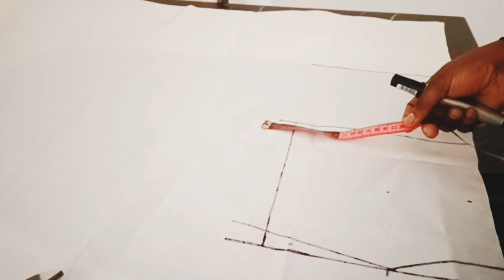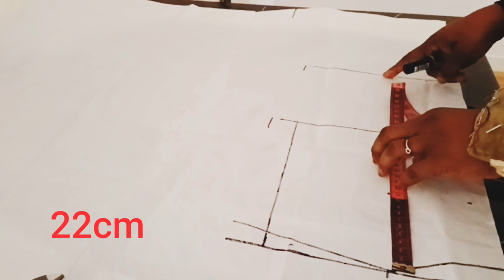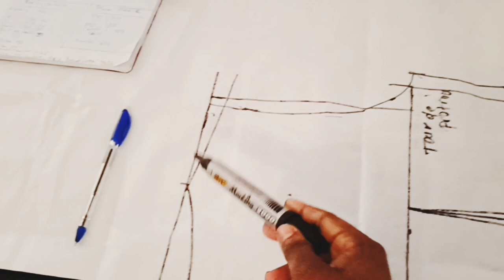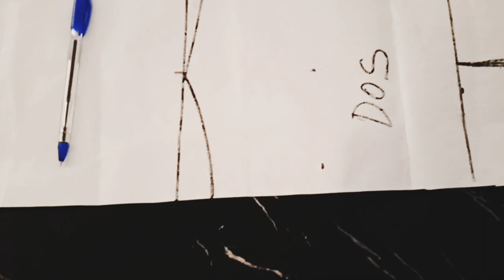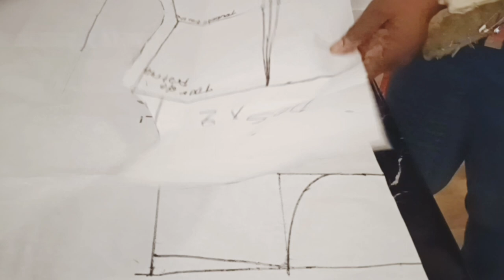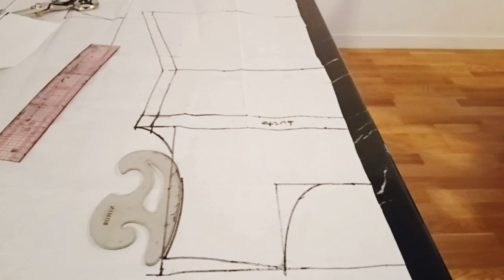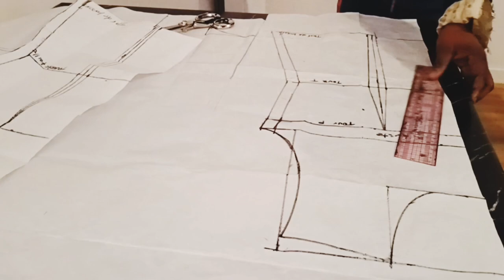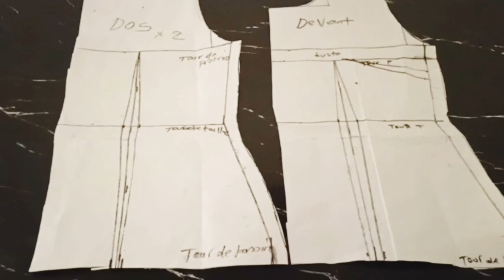💗# TRACER PATRON DU CORSAGE DE BASE FACILEMENT ET SIMPLE A RÉALISER